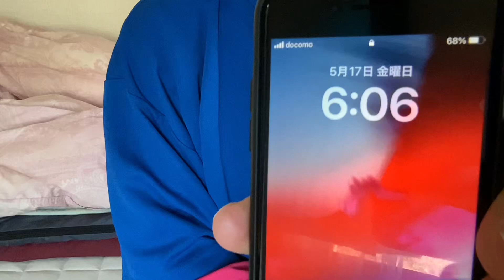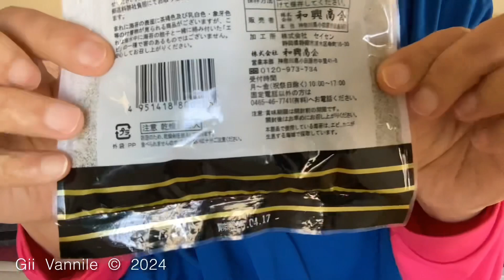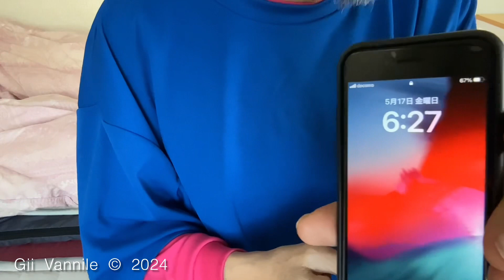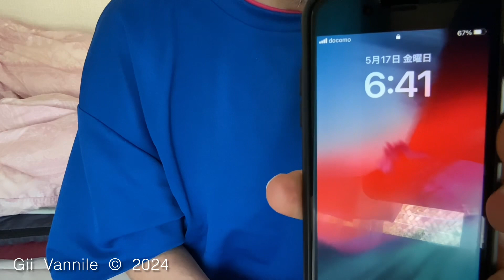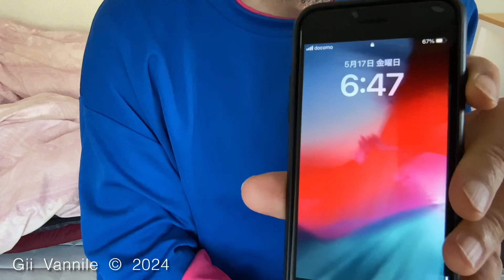02739 20240517 Fri. 06:06 am 三島の朝食はゴージャス 年金暮らしの貴方 三島は良い処です 柵を捨て是非 水と空気が美味い静か空も広い iPad中乃莞爾Yokohama JP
May 17th 2024 Fri. 06:06 am

May 17th 2024 Fri. 18:41

Uploading

May 17th 2024 Fri. 20:30